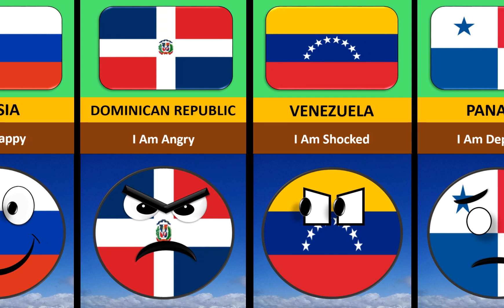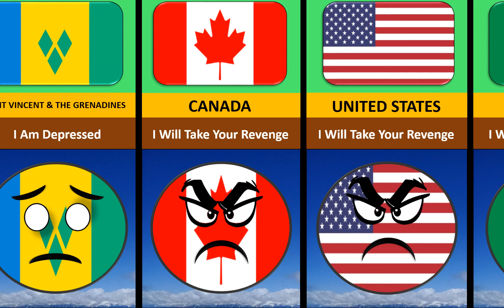What if Puerto Rico died 🇵🇷 - Reaction from different countries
In this video we made a list of countries reaction on what if Puerto Rico 🇵🇷 died. I hope you will enjoy the video.

what of puerto rico died
what if puerto rico died shorts
what if puerto rico died memes
fun facts about puerto rico
interesting facts about puerto rico
amazing facts about puerto rico
strange facts about puerto
puerto rico relationship with different countries
what if iceland died
what if iceland died memes
what if iceland died shorts
fun facts about iceland
interesting facts about iceland
strange facts about iceland
amazing facts about iceland
iceland relationship with different countries
what if cyprus died
what if cyprus died memes
what if cyprus died shorts
fun facts about cyprus
amazing facts about cyprus
cyprus relationship with different countries
what if usa died
what if america died
what if us died
what if usa died meme
what if usa died shorts
fun facts about usa
fun facts about america
what if usa died reaction from different countries
usa relationship with different countries
usa and their enemies
usa and their allies
countries that love usa
countries that hate usa
interesting facts about america
what if america died countryballs reaction
what if country died
reaction from different countries
what if honduras died
what if honduras died shorts
fun facts about honduras
countries and their relationship with honduras
interesting facts about honduras
countries that love honduras
countries that support honduras
countries that hate honduras
what if Romania died
what if romania died meme
what if romania died shorts
if romania dies countries would be happy or sad
what if mexico died
what if brazil died
what if russia died
what if pakistan died
what if bangladesh died
what if ukraine died
what if bulgaria died
what if canada died
what if china died
what if turkey died
countries that hate romania
countries that love romania
countries that support romania
countries that help romania
countryballs react to romania
countryballs animation
countryballs explained
countries that support each other
countries and their enemies
countries and their allies
what if country died reaction from different countries